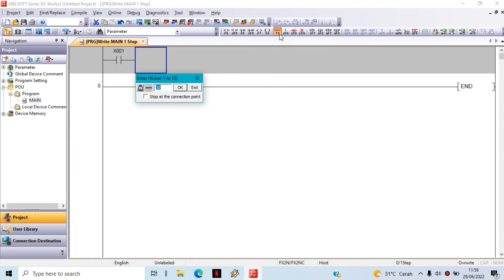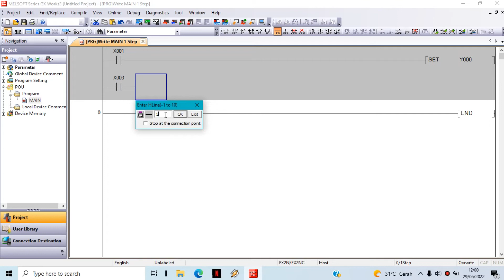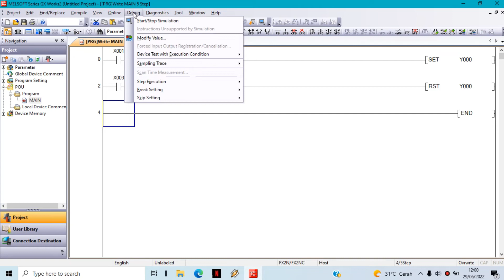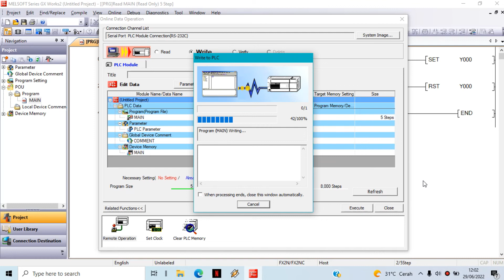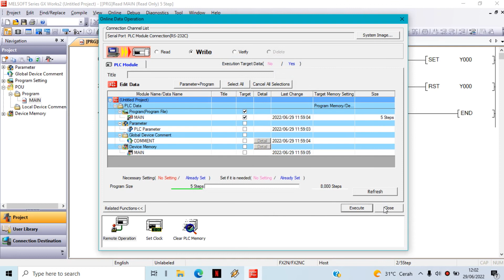Tutorial Memprogram PLC Mitsubishi dengan GX Works [ Part 4 ], Rangkaian SET dan RST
Tutorial Kali ini Membahas Tentang Cara Memprogram atau Membuat Ladder Diargam Rangkaian SET dan RST menggunakan GX Work2 dan Dipraktekan langsung dengan menggunakan PLC mitsubishi.